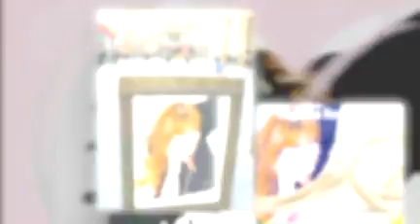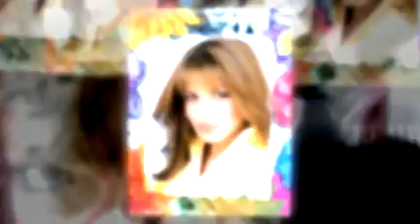Love Secrets by Mabel Iam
A collection of Mabel Iam.